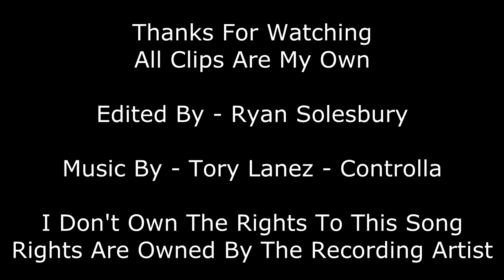Fifa 18 Minitage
Haven't uploaded in the new year so lets get the year off to a flying start for my channel

We have just a few clips from Career & Ultimate Team

All Clips Are My Own

Edited By - Ryan Solesbury

Rights Are Owned By The Recording Artist